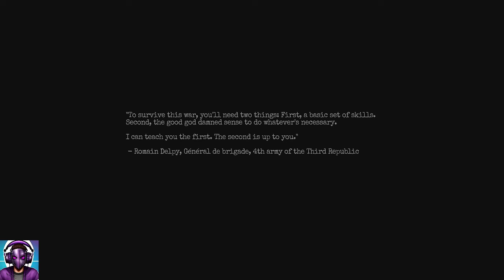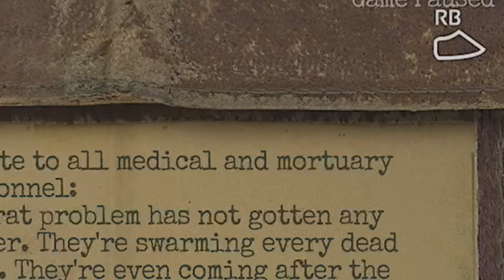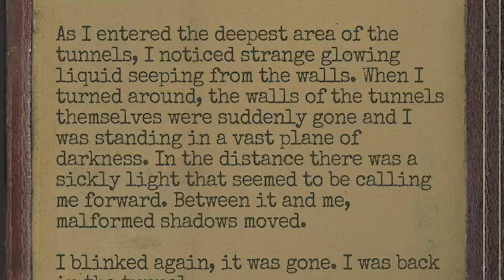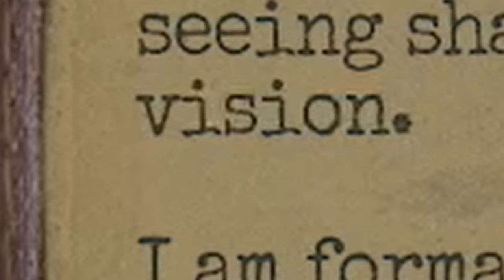This is why I don't play Horror Games....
0:00 - 0:12 Intro

0:12 - 23:24 RUN